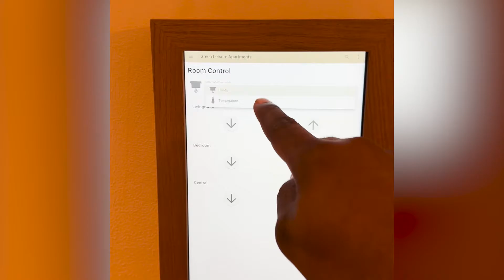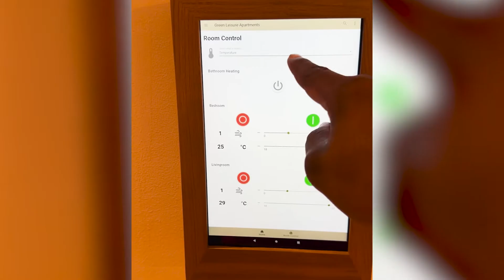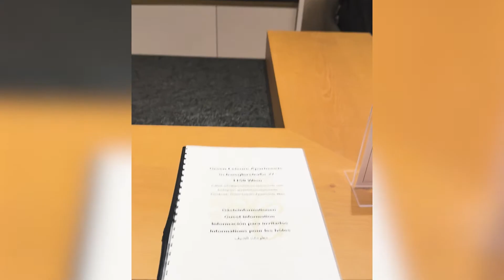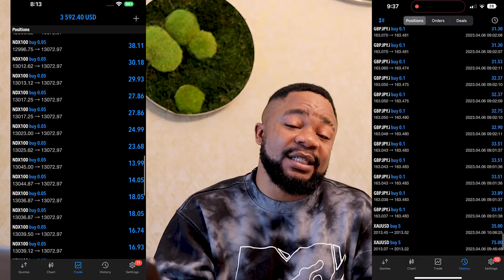Happy Easter 2023 From Us Plus Our World Tour Update And an Exciting Giveaway!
Join me in celebrating Easter 2023 with a special message, some fun activities for you and your family, and an exciting giveaway! In this video, I'm wishing all my amazing subscribers a very Happy Easter and sharing some quick and enjoyable ideas to make the most of this festive season. Plus, don't miss out on the giveaway for a chance to win [mention giveaway items]! 🐰🌷

To enter, simply:
Leave your comment on the video no how this channel or my teachings have impacted your life. The best best comments will be spin to pick a winner.

Winners Announcement: Instagram and youtube

Don't forget to tag me in your Easter celebration photos or videos! I'd love to see how you're spending your Easter.

Wishing you all a fantastic Easter filled with joy, love, and happiness! 🐣💖